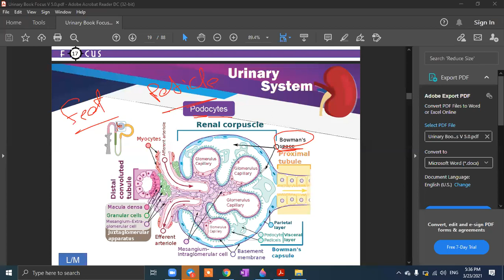Histology of kidney - part 1 د محمد كامل